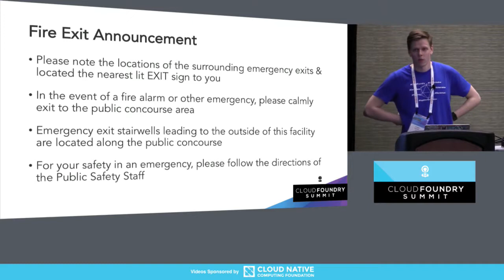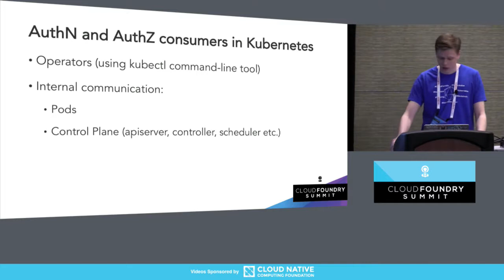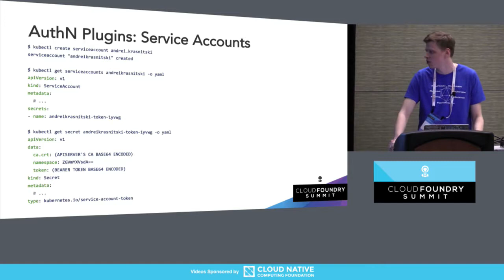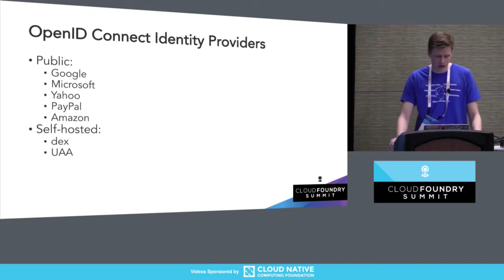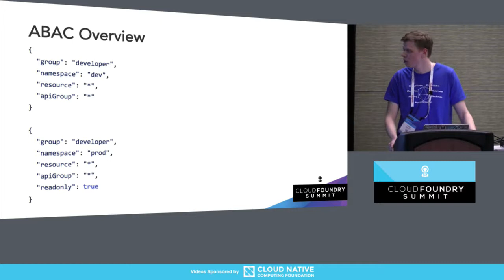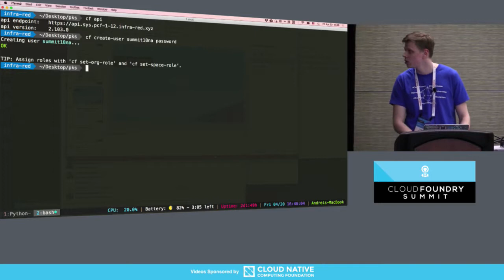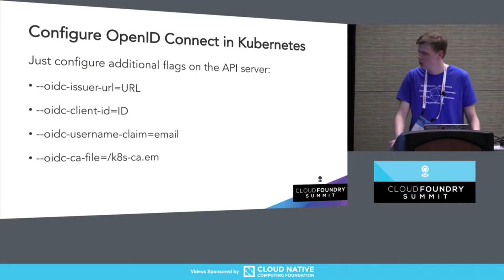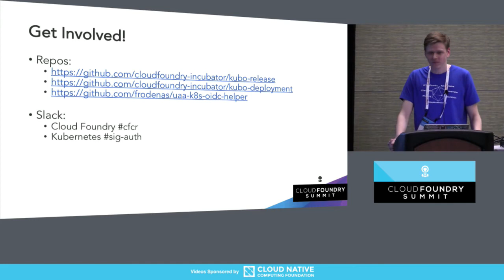UAA Authentication for Kubernetes - Andrei Krasnitski, Altoros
With no built-in solutions for managing user accounts, Kubernetes has to rely on external systems for this. Can we use one UAA solution for both Cloud Foundry and Kubernetes authentication while building a hybrid deployment? Yes! This talk explores integration options between UAA and Kubernetes, discusses different ways of sharing UAA and the tradeoffs of each design. The speaker will show a prototype of a UAA solution integrated with both Cloud Foundry and Kubernetes, enabling engineers to use the same credentials on both platforms.

About Andrei Krasnitski
Andrei Krasnitski is Cloud Foundry Engineer at Altoros. Having 3+ years of experience in building CI/CD pipelines and automating clouds, Andrei has participated in building a private cloud for one of the largest US-based IT service providers. Today, he is building and supporting Cloud Foundry environments for the enterprise customers of Altoros.